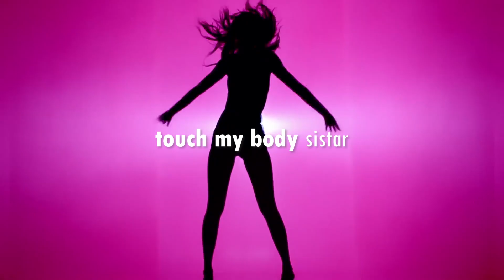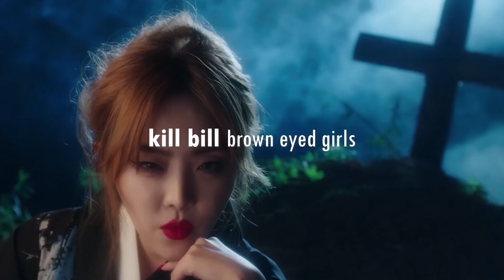old school girl group bops i love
☀️ hey sunnies! ☀️

i've been listening to a lot of 2nd/3rd gen kpop at the moment, so here's a small selection of the old school kpop bops i love! this is by no means all of the songs i love, but just a selection of my favourites.

intro: celebrity - iu
outro: love so sweet - cherry bullet